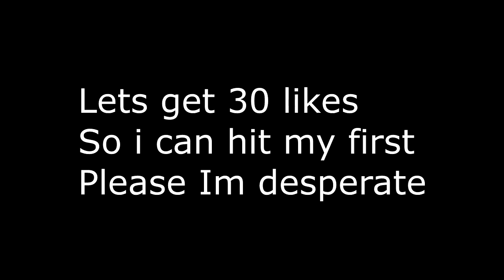BO3 Why No Hit (with Hitmarker)